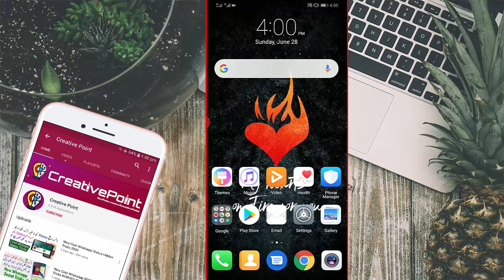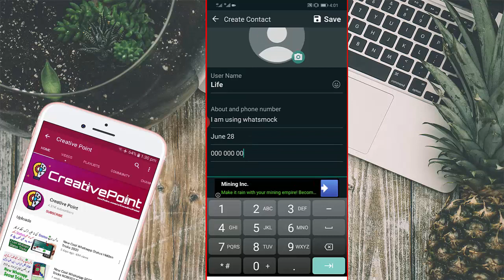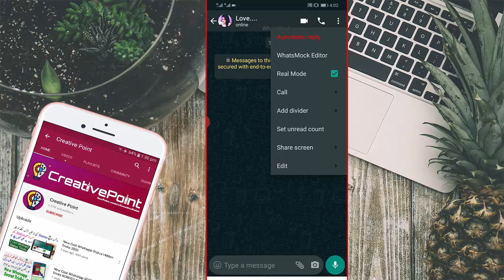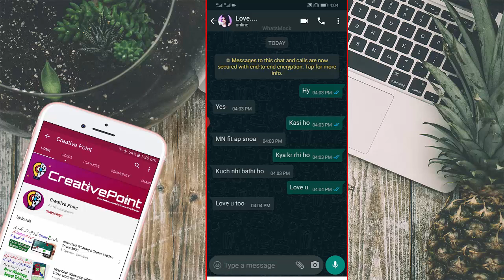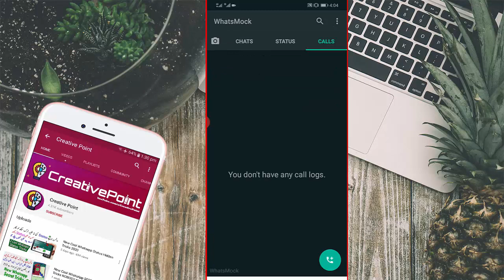Create A Fake Whatsapp Chat conversation || Fake Whatsapp Chat Kaise banaye